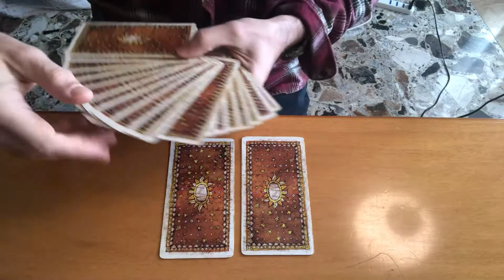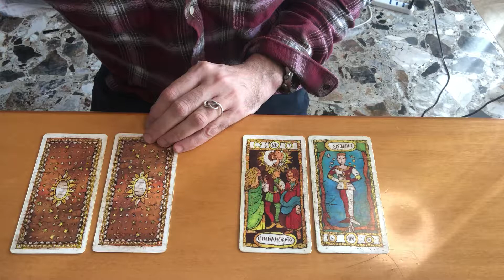C’è qualcosa che lei mi tiene nascosto? Lettura di tarocchi adatta a tutti